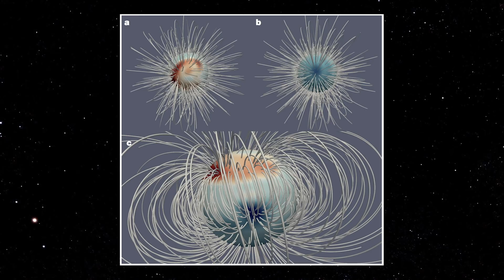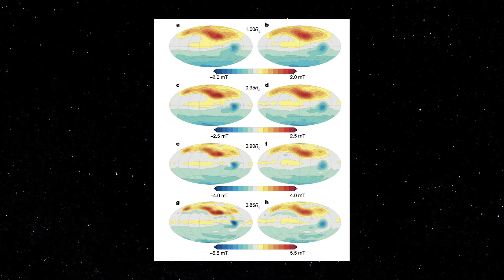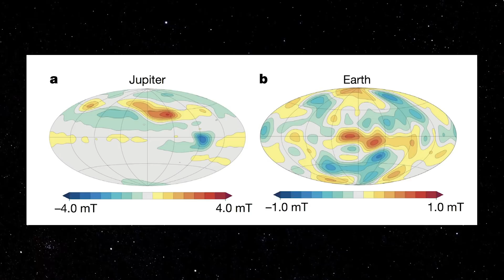O Campo Magnético de Júpiter - Space Today TV Ep.1446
Em 2011, a NASA lançou a sonda Juno rumo a Júpiter.

Em 2016 a sonda chegou no seu destino e começou a fazer um dos trabalhos mais fabulosos no Sistema Solar, investigar o planeta Júpiter em detalhes.

A lista de feitos da Juno já é gigantesca, e agora acaba de ser publicado mais uma grande descoberta feita pela Juno.

Nesses dois anos em órbita do planeta a sonda monitorou o campo magnético e agora podemos saber como ele é.

E ele é bem diferente de como é o campo magnético na Terra.

Na Terra, as linhas de campo magnético, saem do polo norte magnético e se conectam no polo sul do planeta.

Em Júpiter é um pouco diferente, as linhas saem do polo norte, mas retornam para o planeta em dois pontos e não em um só como na Terra.

Um deles está localizado perto do equador de Júpiter e outro no polo sul do planeta.

Além disso, em Júpiter temos uma dicotomia, ou seja, as linhas do campo magnético estão quase todas no hemisfíero norte do planeta.

O problema é que esse comportamento do campo magnético de Júpiter, complica e muito encontrar uma explicação.

Na Terra sabemos que o campo magnético é criado pelo efeito de dínamo, fluidos eletricamente condutivos no núcleo da Terra.

Em Júpiter, temos hidrogênio líquido metálico, metálico quer dizer que conduz como metal, isso é o resultado da grande pressão exercida dentro do planeta.

Os pesquisadores notam que até agora não temos dados suficientes que expliquem o comportamento estranho do campo magnético de Júpiter.

Mas dizem que está relacionado com a estrutura interna do planeta.

A Juno continuará trabalhando na órbita de Júpiter, coletando mais dados e tentando resolver o grande mistério de Júpiter.

Como é o seu interior?